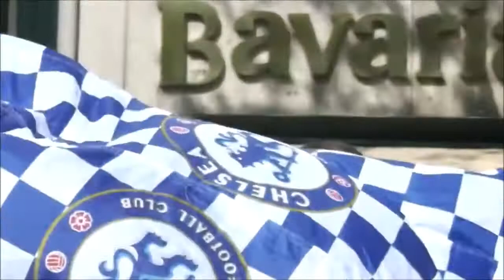chelsea in the champions league finale !